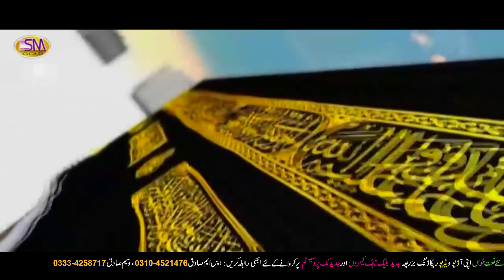LATEST NAAT AKHIYOO NI RAKH LAWOO ATHROO LUKAKAY MUHAMMAD BILAL FREEDI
RAMZAAN SEASONS LATEST NAAT 2018
ARTIST  MUHAMMAD BILAL FREEDI {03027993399,,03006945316}